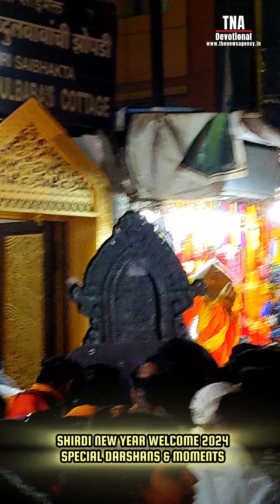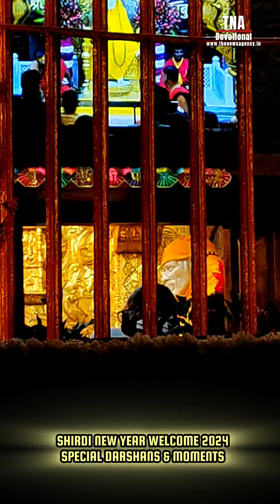🔴 Sai Baba Live Darshan Today | Must Watch Happy New Year 2024 | 01-01-2024 | Saibaba | Shirdilive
🔴Sai Baba Live Darshan Today || 01 - January 2024 || Monday || Saibaba || Shirdilive || Saibaba || Shri Saibaba Samadhi Mandir | Happy New Year 2024 Shirdi | Shri Saibaba Samadhi Mandir Live 2024 First Darshan | saibabalivedarshan | saibaba |saibabalivedarshantoday | aajkesaibabadarshan ||

Devotees Can Search The Above Keywords To Find Saibaba Live Darshans On Various Channels Including TNA Devotional Shirdi.

sai baba live darshan today now,
sai baba live darshan today tamil,
sai baba live darshan today shirdi,
sai baba live aarti,
sai baba mandir live darshan,
live sai baba darshan,
shirdi sai baba online darshan,
live sai darshan from shirdi,
live sai baba aarti,
sai baba songs,
sai baba live aarti shirdi today,
sai baba live songs,
sai baba live today,
sai baba live shirdi,
sai baba live bhajan,
sai baba live darshan shirdi,
shirdi live,
shirdi live today,
shirdi live aarti,
shirdi live news,
shirdi live tv,
shirdi live now,
shirdi darshan,
tna shirdi,
tna devotional shirdi,

Live Darshan Courtesy Shri Saibaba Sansthan Trust Shirdi.

Help Us To Build This Sai Family More Stronger By Sharing Which Is Caring, Subscribing Which Is Supporting And Liking Which Is A Blessings And Motivation For Us To Bring Best Content And Darshans For All Devotees. Love Sai Live In Sai.